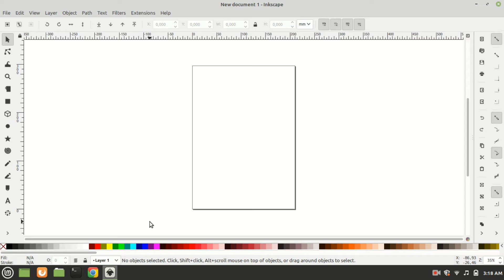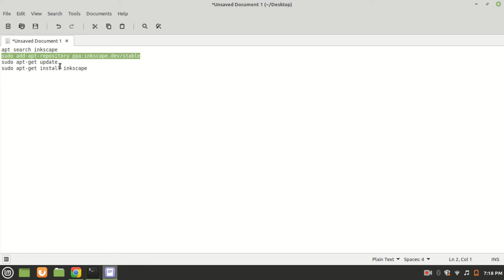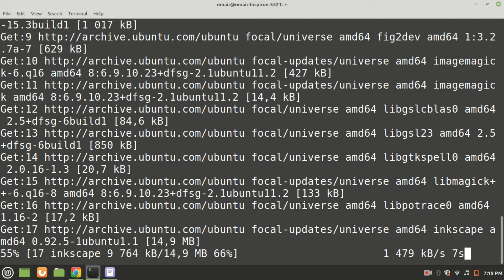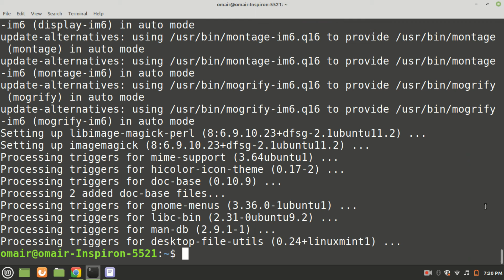How to install Inkscape on Linux mint(ubuntu)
This video teaches how to install  Inkscape on Linux mint(ubuntu)